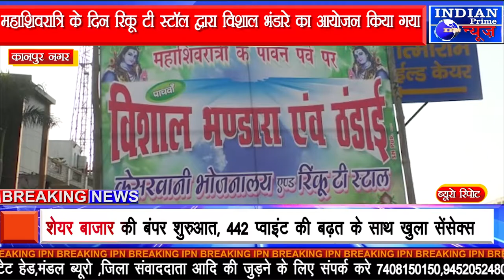IPN NEWS - रिंकू टी स्टाल के द्वारा राहगीरों एवम आम लोगों के लिए भंडारे का आयोजन किया गया..